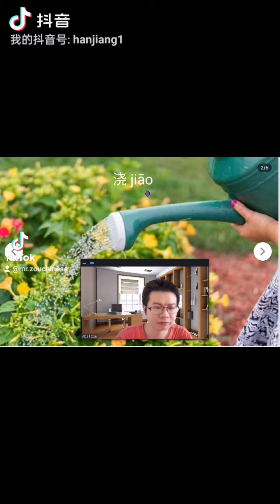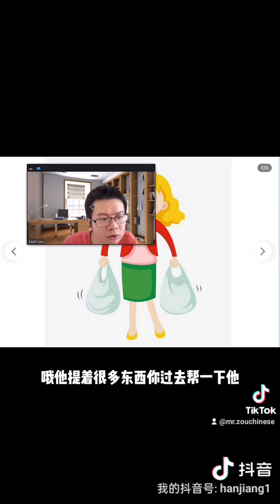distinguish the action of verbs